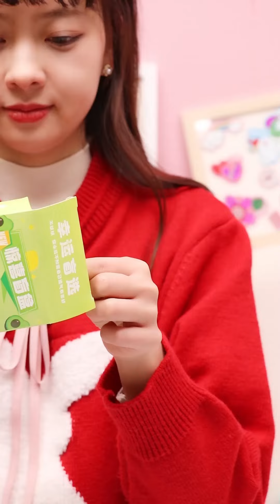【成都特輯】萬物皆可串⁉️折耳根初體驗我真的栓Q🤦‍♀️ | 小伶玩具 | Xiaoling toy